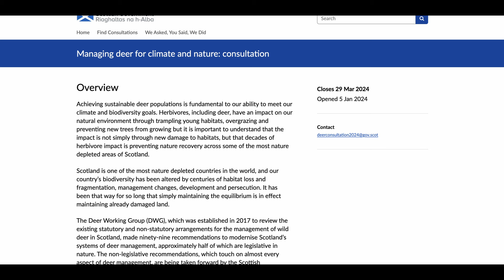Mandatory Deer Stalking Qualifications Is Madness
Rarely has there been a more serious threat to those of us who manage deer.

It is a threat that could very well impact on your ability to continue to stalk in Scotland and, perhaps, in time, in England.
The threat comes from the Scottish Government, which is entertaining proposals made by its Deer Working Group to implement a register of competent stalkers, which politicians take to mean mandatory qualification to be able to stalk deer in Scotland.

A Nature.scot consultation – launched on 5th January 2024 and which ends on 29th March – is considering proposals to enshrine in law the requirement that everyone shooting deer unaccompanied in Scotland, has the same basic level of training, akin to that of a Deer Stalking Certificate Level One.

Follow this link to enrol on the Proficient Deer Stalking Certificate Level 1 (PDS1) Course

Or if you would like to learn more about becoming a member of Capreolus Club please Check out Courses and Masterclasses delivered by the industry experts on Shooting & Hunting Academy If you would like to learn more about County Deer Stalking then Tel: Tel